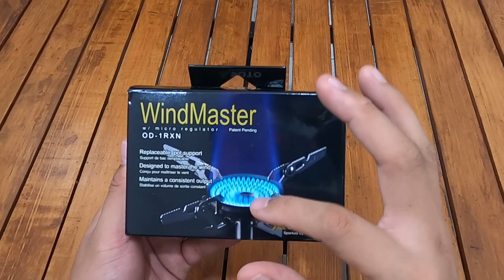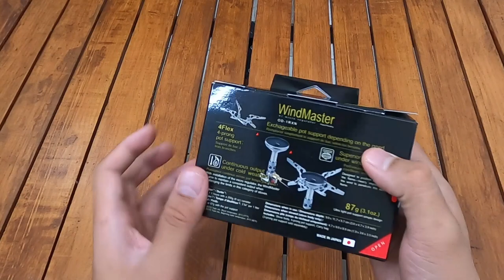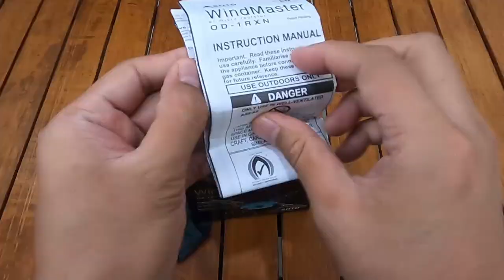SOTO WINDMASTER STOVE | KOMPOR GAS YANG TAHAN ANGIN | SOTOウィンドマスター【マイクロ レギュレータ ストーブ】WIND TEST REVIEW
UNBOXING, REVIEW, BOIL TEST, WIND TEST SOTO WINDMASTER STOVE. DI VIDEO INI SAYA MEREVIEW OUTDOOR GEAR BARU YANG BERASAL DARI JEPANG YAITU SOTO WINDMASTER MICRO REGULATOR STOVE. KOMPOR CAMPING YANG UKURANNYA COMPACT, RINGAN, TAHAN ANGIN DAN CEPAT MENDIDIHKAN AIR INI TERMASUK SALAH SATU KOMPOR RINGAN TERBAIK DI KELAS NYA. KOMPOR INI HANYA BISA MENGGUNAKAN GAS CANISTER ATAU OD GAS.